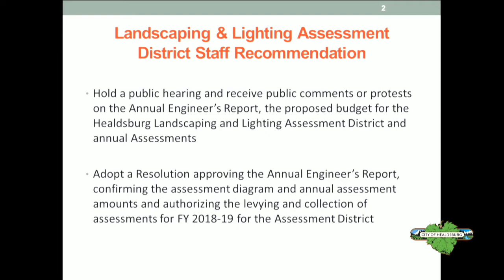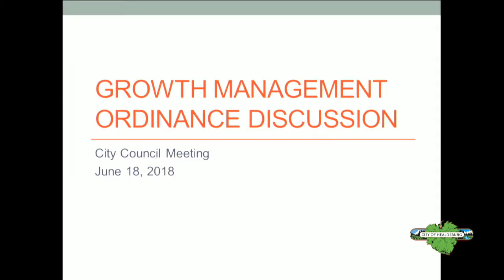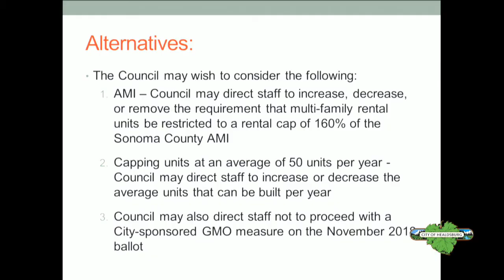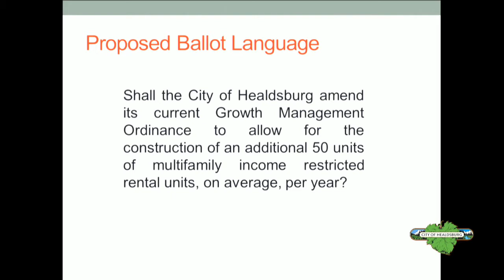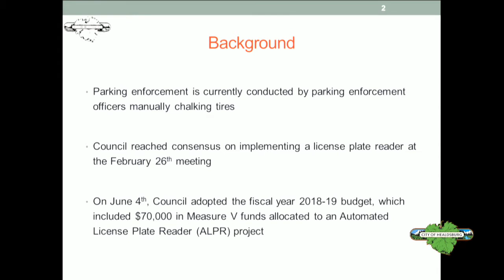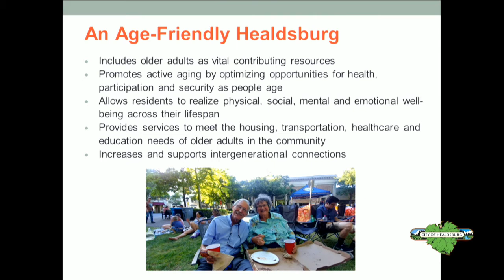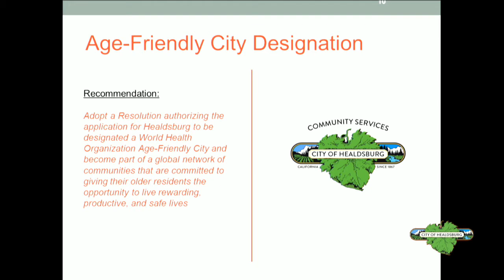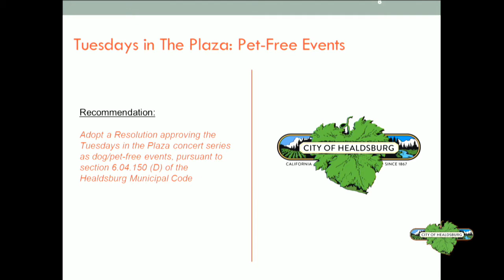June 18, 2018 Healdsburg City council meeting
Public city council meeting -- housing discussion.  Next city council meeting is July 23, 2018.  Bond measure discussion